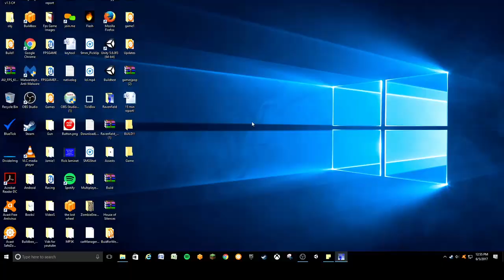RavenField BETA 5!!!!!!!!!!!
Today I play raven field! This is a free game on itch.io here is the link!

3 likes for me to get the early access game!!